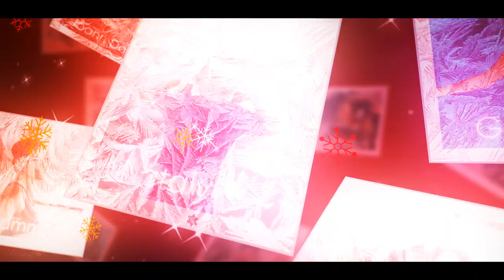Christmas Flying Cards Slideshow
Source File

Application Supported
Premiere Pro

Required Plugins
None required